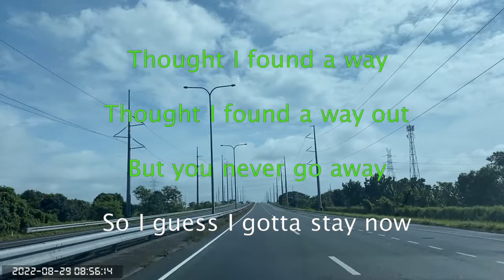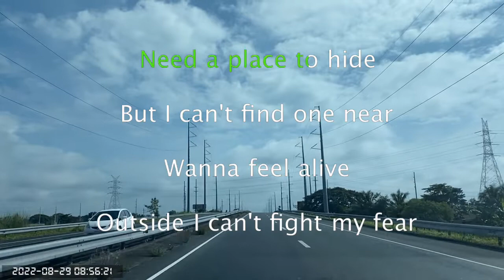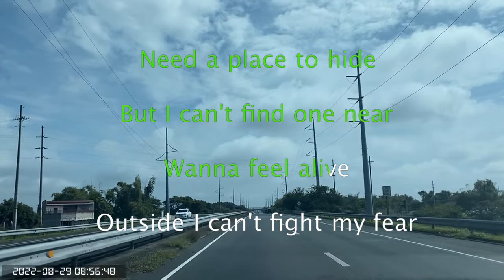1456 Lovely - Billie Eilish (Karaoke)